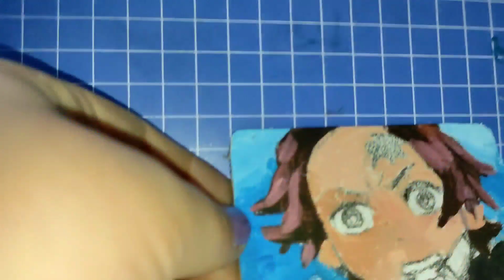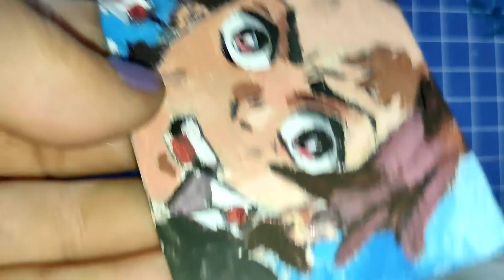Anime drawing anime art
Anime